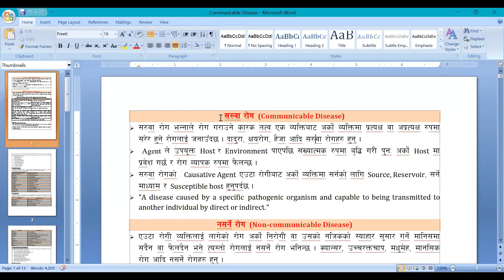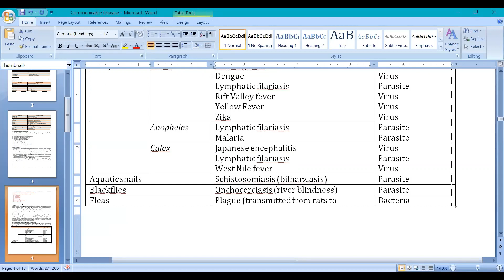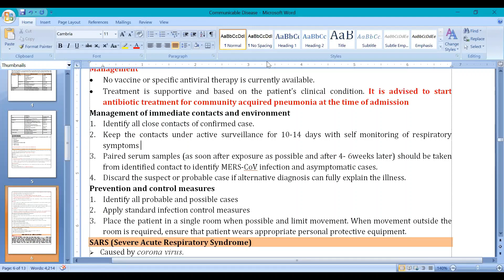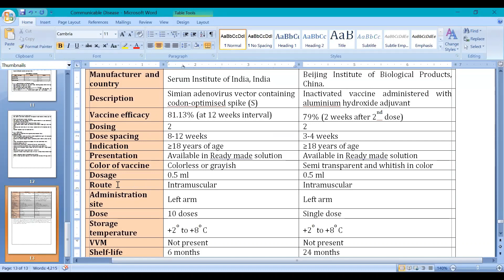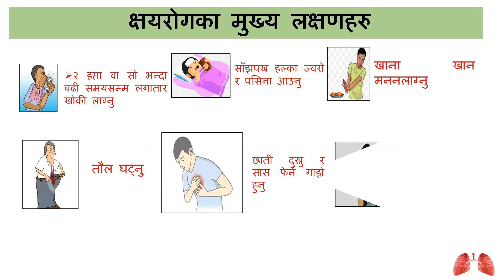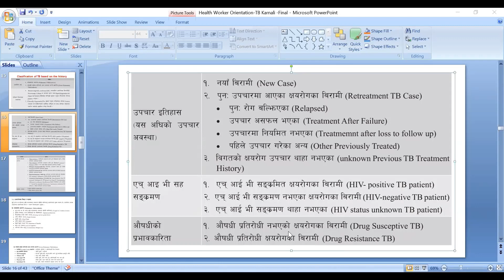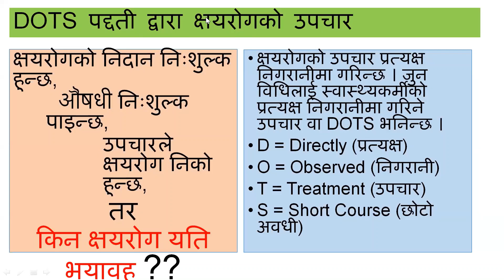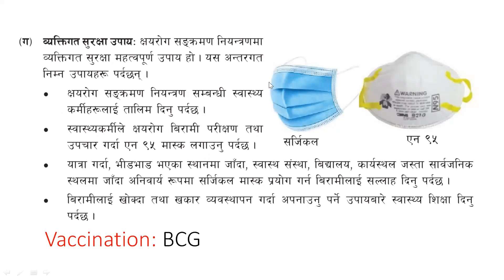के हो MERS-Cov, COVID-19 and Tuberculosis (TB) || एक जानकारी || Health Loksewa || Shisir Kumar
*Caveat: यो भिडियो स्वास्थ्य लोक सेवा आयोग तयारीमा जुट्नु भएका साथीहरुको लागि मात्र तयार गरिएको हो । यो भिडियो भित्र प्रयोग गरिने भनिएका औषधी तथा नीतिहरु समयअनुरुप परीमार्जन हुन सक्दछन् । यो भिडियोलाई आधार मानी कुनै पनि औषधिको प्रयोग नगर्न हुन अनुरोध छ । औषधिको प्रयोग गर्नुभन्दा अगाडी स्वास्थ्यकर्मी वा चिकित्सकको सल्लाह बमोजिम मात्र गर्नुहोला ।

Using this video on other channels without prior written permission will be strictly prohibited. (Embedding to the websites is allowed).